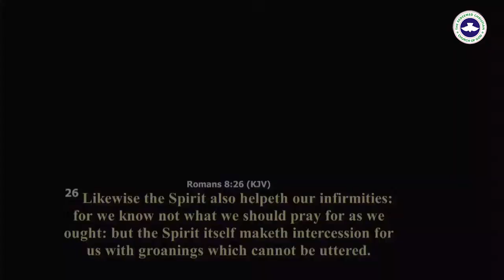Planery 2 Beyond Salvation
71th Annual convention
Beyond Expectations (Day 2, Talk 1)

Beyond expectations will be view in two different angles;

1) Salvation process;
a) Salvation step one
b) After then come Sanctification
c) Baptism in the Holy spirit
d) Dedication

Another perspective
When you give your life to Jesus Christ, You miss hell and gain heaven (John 3:16).
Salvation confer on you;
i) (2 Corin 5:17) Abrahamic beginnings.
ii) (John 1:11-12) A new name.
iii) (Col. 1:12-14) A new accommodation.
iv) (Matt 11:28-30) A new management .

There are more benefit of being born again;
a) (1 John 1:7) Because you are saved by the Blood of Jesus, and all your sins are cleanse by the precious blood of Jesus Christ, you have asses to God's hand (Isaiah 59:1).
b) (Isaiah 59:2) You have assess to God's ear. It means you have assess to answer prayers (Psalms 65:2).
c) Because of the blood of Jesus that wash away your sin, you overcame satan (Rev 12:10-11).
d) (Ex 12:1-23) Once you are born again you have escape death.
f) (Heb 10:19) Because of the blood of Jesus Christ you have assess to the holiest of God.
g) You have assess to His name.
h) You have assess to Dominion once you are born again(Phil 2:9-11).
i) The moment you are saved, hell will recognise you (Acts 19:11-13).
j) The moment you are born again you have assess to a great prayer partner, the Holy Spirit (Rom 8:26).

Prayer#1
Father, apologies of not living up to expectations. Please help me Almighty God

2) The bible teaches that nothing goes for nothing. Now you are born again, what are the expectations of God from you?.
a) (1 Peter 1:18-19) Because we are bought by Jesus Christ blood, we are expensive commodity in the hand of God. God expects from you that your body is not your own, thus you can't use your body the way you like.
b) (1 Corin 6:18-20) As born again flee all sexual immorality because God own your body
c) (Matt 5:14-16) As born again, God expects us to shine as light, so that people will see it and give glory to God.
d) (Matt 5:13) You are salt of the earth. Salt destroy corruption. Salt also make things sweet. As a born again child of God, HE expects us to be salt of the earth, and the destroyer of corruption.
e) (Eph 2:9) God chosen us for salvation, and not by our effort we had salvation.
f) (Gal. 2:2-21) As born again child of God, do not frustrate the grace of God on you.
g) (Matt 15:21-28) God said we were like dogs. Two categories of people; son and dog. The day you gave your life to Christ, you move from being a dog to a son, and God do not expect you to go back after you have given your life to Jesus Christ (2 Peter 2:20-22). If you go back, you are a dog, because only dogs go back to their vomit. As a dog you will be kept aside God's kingdom (Rev 22:15).
i) The Almighty God expect you as born again child of God to redeem the time (Eph 5:14-16).
j) God want us to act quickly, because He is coming suddenly (Rev 2:1-5).
k) He want us to act speedily, because time limit to accomplish our mandate on earth is short (Joshua 13:1).
l) God expect us to keep our body pure and holy, because we are bought with the precious blood of Jesus Christ.

Prayer#3
Father, thank you for keeping my life up till now. I will redeem the time. I will return to my first love.
Prayer#4
Father, for this night upward, let everything about me be beyond my expectations.

Prayer Point
1) Thanksgiving
2) Apology for not making full use of the benefits of salvation.
3) By your grace I will serve you beyond expectations.
4) Father, from now on do not let my life to be ordinary. Move beyond my expectations.